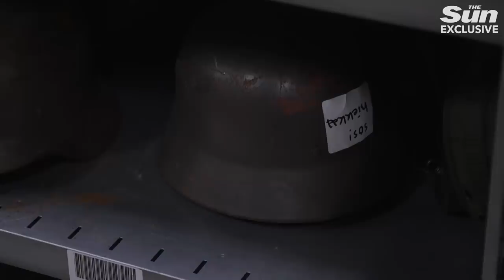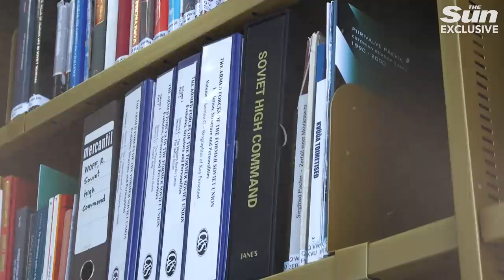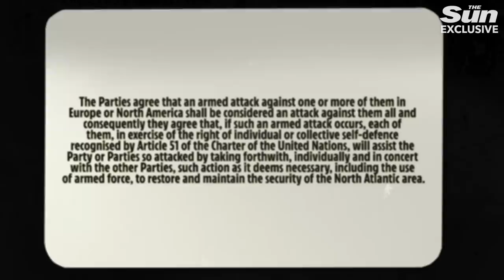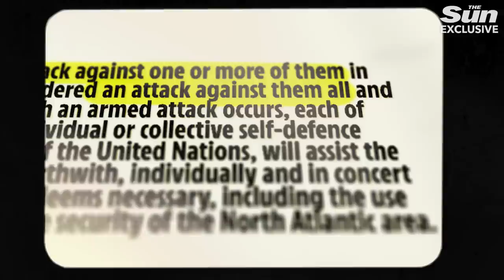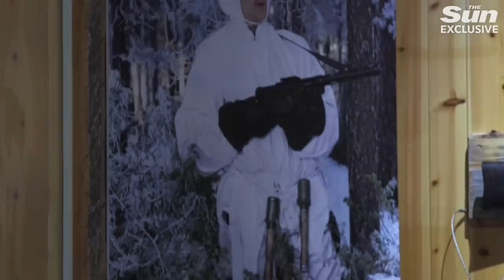Finland NATO: How Finland will strengthen NATO's border with Russia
Finland, along with Sweden, has officially been accepted into the NATO alliance.

The small nordic country of just 5.5 million people, which shares an 800-mile border with Russia has reversed decades of neutrality to join the ranks of NATO in a massive blow to Vladimir Putin.

So, what will Finland bring to the alliance?

In this documentary the Sun's Max Molyneux travels to Finland to meet members of their 900,000 strong reservist army, attend a live-fire military exercise with young Finnish conscripts and tour one of the countries largest public nuclear bomb shelters.

Find out Finland has spent decades preparing their country for war and how this readiness will strengthen NATO's northern flank.

Follow Max on Twitter here: @maxjmolyneux